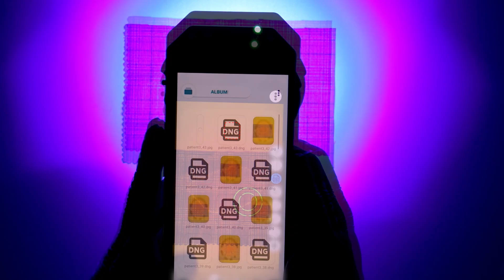6 Features of SAFE Pro 2: Uncover the Invisible in Forensic Examinations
The world’s first portable multispectral forensic imaging device for sexual assault examinations, SAFE Pro 2, is transforming forensic examinations with its advanced features. Built for portability, precision, and ease of use, SAFE Pro 2 ensures contactless and high-resolution imaging for both body and clothing examinations.

Top 6 Features:
• Uncovers the Invisible: SAFE Pro 2's light and filter system enables comprehensive forensic work, including semen detection, critical for sexual assault cases.
• Contactless Imaging: Provides non-invasive imaging for body and clothing examinations, preserving crucial evidence.
• Easy Usability: The ergonomic handle ensures quick and effortless use in any scenario.
• Unmatched 48MP Resolution: Equipped with 4 lights and 4 filters, offering high-resolution imaging under any conditions.
• Real-time RAW Imaging: Capture uncompressed RAW photos and videos for detailed forensic analysis.
• Light and Ergonomic: Lightweight and portable, making it perfect for long forensic investigations in the field or clinic.

SAFE Pro 2 is redefining forensic examinations with advanced technology for fast, accurate, and contactless results.